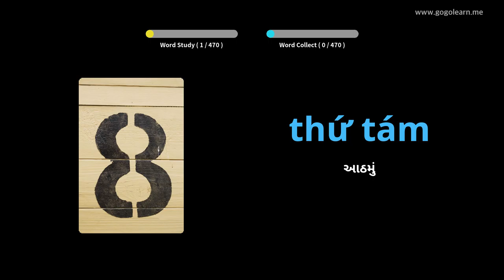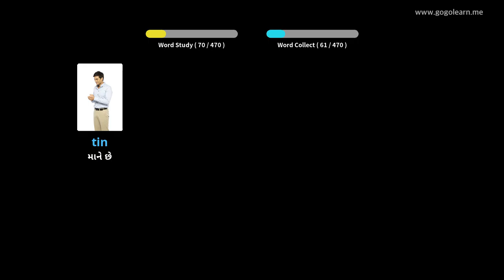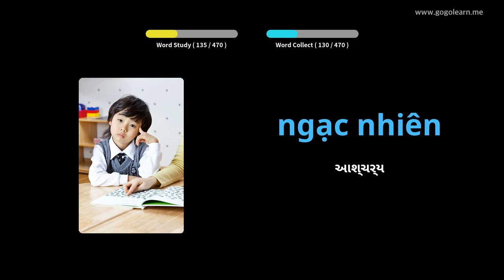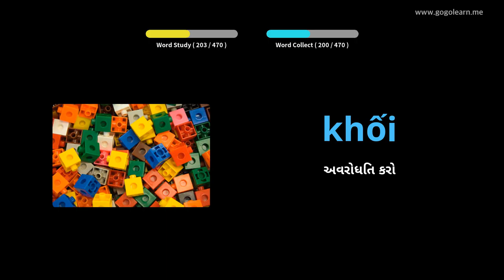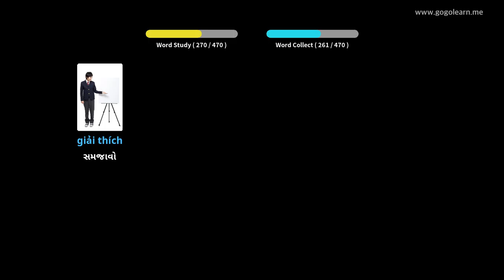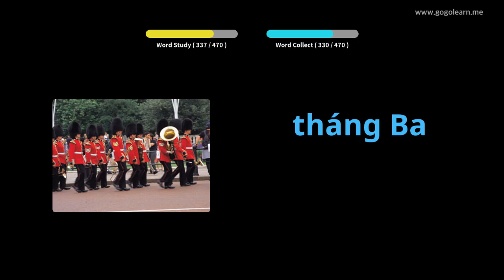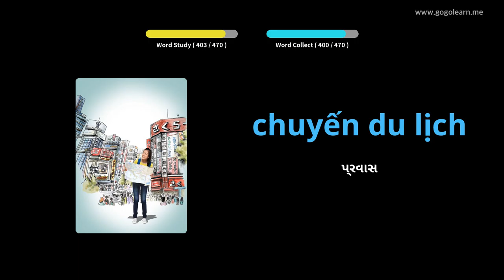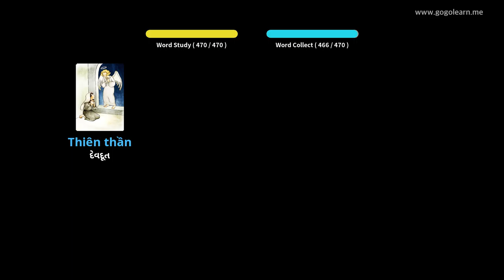વિયેતનામીસ શબ્દભંડોળ પ્રાથમિક શાળા | Golearn